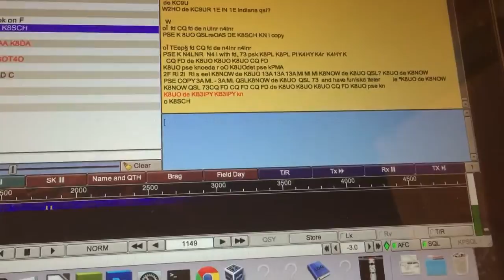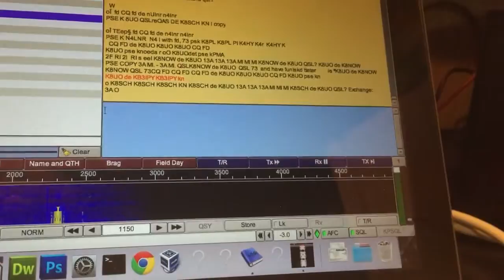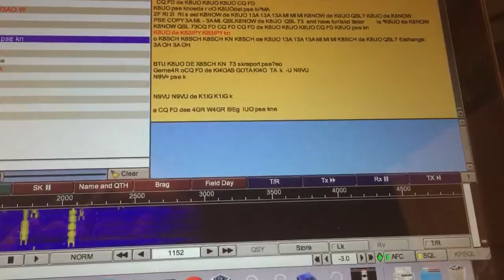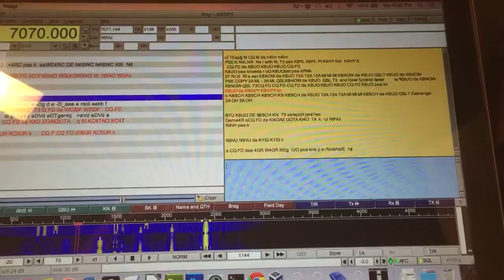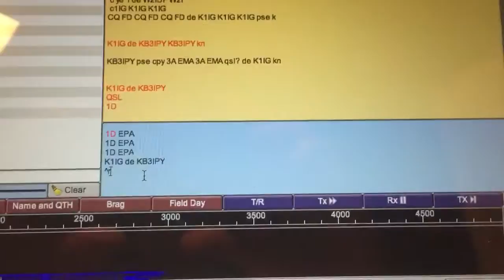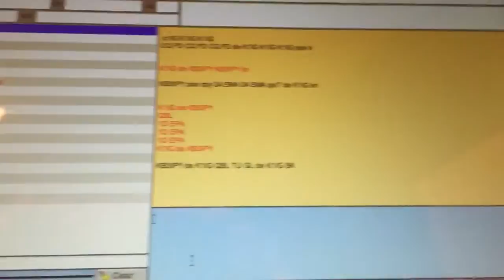Field Day 2015 PSK31 contact